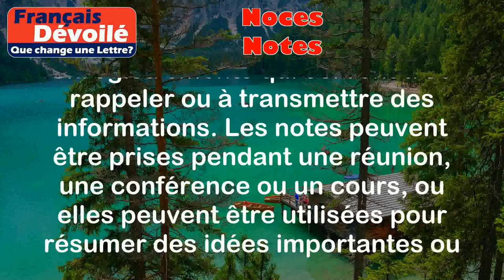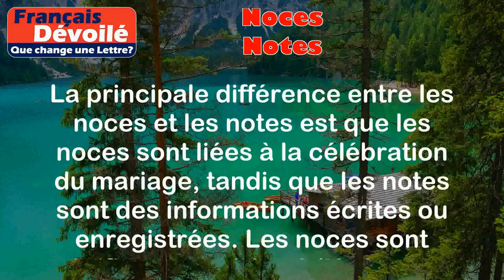Noces et Notes (Une Lettre)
Noces:
Les noces désignent la célébration d'un mariage, c'est-à-dire la cérémonie où deux personnes s'unissent officiellement en tant que couple. Les noces peuvent également faire référence à l'anniversaire de mariage, en particulier lorsque l'on parle des noces de mariage, qui sont traditionnellement associées à chaque année de mariage.

Exemples:
- "Ils ont organisé de grandes noces pour célébrer leur mariage."
- "Leurs noces de coton marquent leur premier anniversaire de mariage."

Notes:
Les notes désignent des informations écrites ou des enregistrements qui servent à se rappeler ou à transmettre des informations. Les notes peuvent être prises pendant une réunion, une conférence ou un cours, ou elles peuvent être utilisées pour résumer des idées importantes ou des informations clés.

Exemples:
- "J'ai pris des notes pendant la réunion pour ne rien oublier."
- "Je révise mes notes avant l'examen pour me préparer."

Différence:

La principale différence entre les noces et les notes est que les noces sont liées à la célébration du mariage, tandis que les notes sont des informations écrites ou enregistrées. Les noces sont spécifiquement liées à l'événement du mariage, tandis que les notes peuvent être utilisées dans de nombreux contextes différents pour enregistrer des informations importantes.